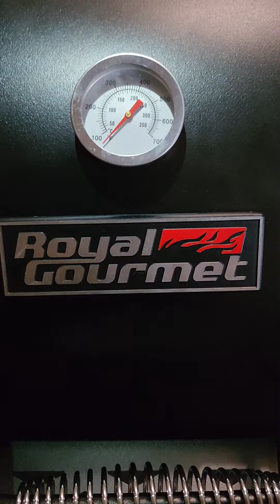royal gourmet grill n smoker